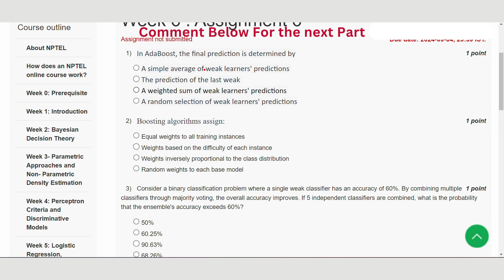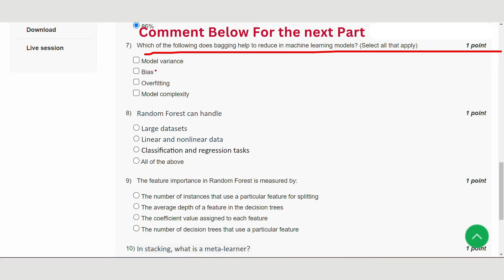Machine Learning and Deep Learning - Fundamentals and Applications Week 6 || NPTEL ANSWERS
ABOUT THE COURSE :
In this course we will start with traditional Machine Learning approaches, e.g. Bayesian Classification, Multilayer Perceptron etc. and then move to modern Deep Learning architectures like Convolutional Neural Networks, Autoencoders etc. We will learn about the building blocks used in these Deep Learning based solutions. Specifically, we will learn about feedforward neural networks, convolutional neural networks, recurrent neural networks and attention mechanisms. On completion of the course students will acquire the knowledge of applying Machine and Deep Learning techniques to solve various real-life problems.